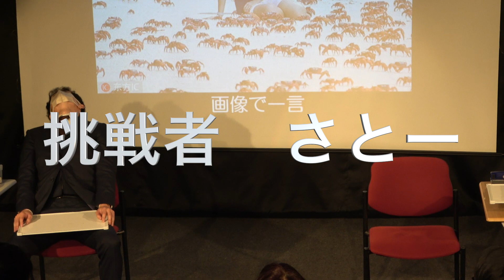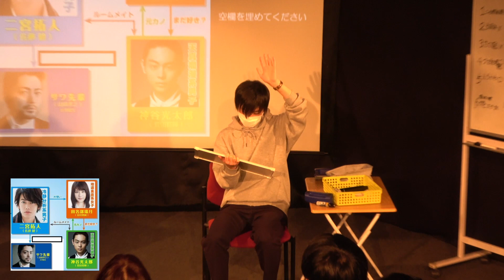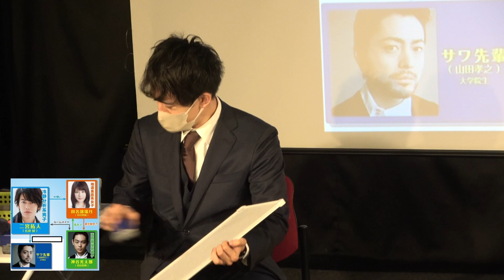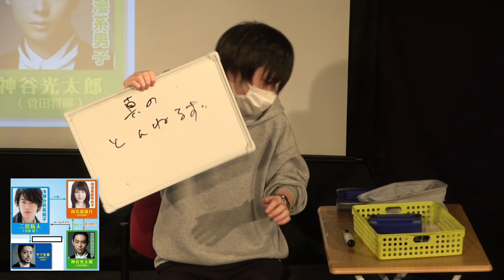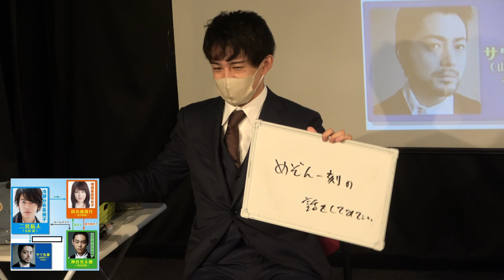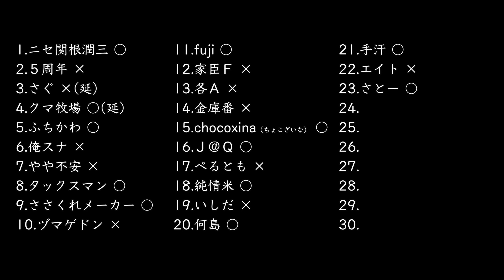【フニャダキシン30人組手】第２３試合 vs さとー（2023.12.30）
『フニャダキシン30人組手』
第２３試合　フニャダキシン　ｖｓ　さとー

――ミッション、“フニャダキシン”を討ち取れ！

「３０戦連続３分間１本勝負」。
この狂気ともいえる過酷な試練に、大喜利プレイヤー・フニャダキシンが挑む！
その新進気鋭の強さに立ち向かうのは、その首を狙う３０人の大喜利プレイヤーだ。

１対１、ハンデなしのガチンコデスマッチ。
果たして、フニャダキシンを打ち倒す挑戦者は現われるのか！

そして、フニャダキシンはこの常軌を逸した企画を乗り越えられるのか！

出演　フニャダキシン
ＭＣ　虎猫・大喜利企画ROSEスタッフ
映像　鵠